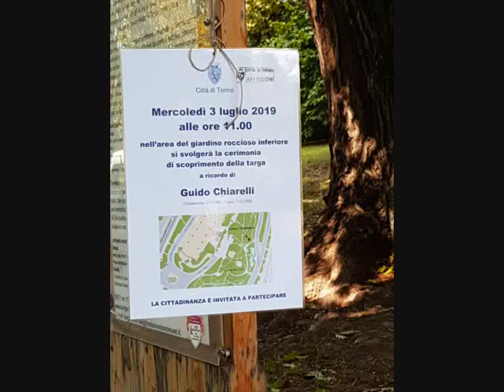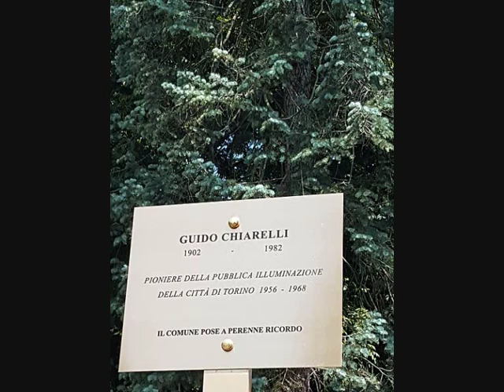Guido Chiarelli - Scoprimento targa 03 07 2019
GUIDO CHIARELLI - Cerimonia di scoprimento targa al Parco del Valentino Torino - 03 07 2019

A plaque for Guido Chiarelli - 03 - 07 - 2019 - Valentino Park Torino